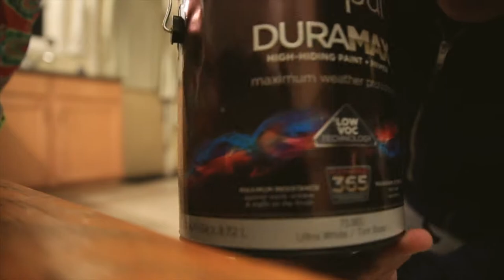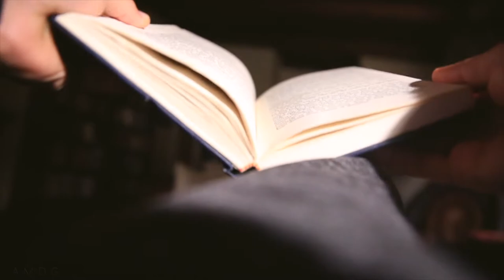Good Vibes Family Vlog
📬 snail mail is cool too:

USA

We made it home!

🎧 MUSIC 🎧

❓QUESTION OF THE DAY❓WHAT IS YOUR IDEAL EVENING ROUTINE?

GEAR
1. Canon 7D Mark I & Canon 5D Mark III
2. Rode Video Pro Mic
3. SYRP Genie (time-lapse) & Magic Carpet Slider
4. DJI PHANTOM 4 (was stolen)

Cya tomorrow.